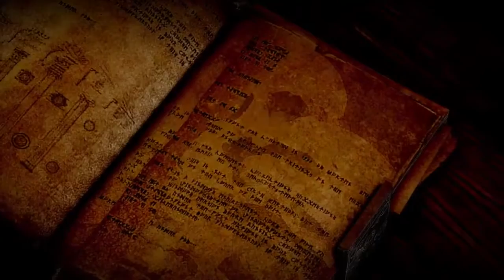03 Dragon Age Inquisition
One of my absolute favorite RPG (this plus Witcher 3). I cannot recommend it enough and I am considering doing another play through

MY INFO